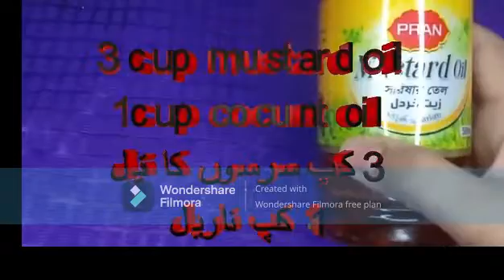Homemade Herbal Hair Oil 4x Faster growth/ Winter Hair Growth for Thicker Hair-Onion Hair Oil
Welcome to My Life's journey in ksa
Assalmulikum friends
In this Channel I share various kind of dishes/recipes in my style and I try to make it simple for everyone to cook with readily available ingredients at home. & hit LIKE button to appreciate my
hard work. thanks

میری زندگی کے سفر میں خوش آمدید
اس چینل پر میں اپنے انداز میں طرح طرح کے پکوان/ترکیبیں شیئر کرتی ہوں اور میں کوشش کرتی ہوں کہ ہر کسی کے لیے گھر پر آسانی سے دستیاب اجزاء سے کھانا پکانا آسان بنا دوں۔ سبسکرائب کرنا نہ بھولیں! اور میری محنت کو سراہنے کے لیے LIKE بٹن کو دبائیں۔ شکریہ

meethi hair oilhomemade magic hair oilwinter best hair oilonion hair oilHair Oil 4x Faster growth/herbal hair oil